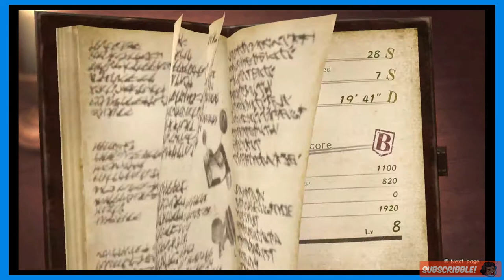Nintendo Switch: Attack On Titan 2 - GIMME THAT NECK BOI - Part 7 - Casualverse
Game: Attack On Titan 2

"That day, the human race remembered the terror of being dominated by them, and the shame of being held captive in a birdcage..." — Over 100 years ago, a natural predator of humanity appeared: the Titans, giant humanoid but mindless monsters whose sole purpose of existence seemed to be to devour humans. There was an insurmountable gap in power between them and mankind, and as a result, humanity was rapidly exterminated to the brink of extinction. The survivors responded by constructing three concentric walls: Wall Maria, Wall Rose and Wall Sina, which graced them with a century of peace. However, one day a Colossal Titan far larger than any other seen before breached the outer wall, allowing the smaller Titans to invade the human territory and forcing the survivors to retreat to the inner walls. Eren Jaeger, a boy whose mother was eaten during the invasion, vowed to wipe every last Titan off the face of the Earth, and joined the military determined to exact his revenge."